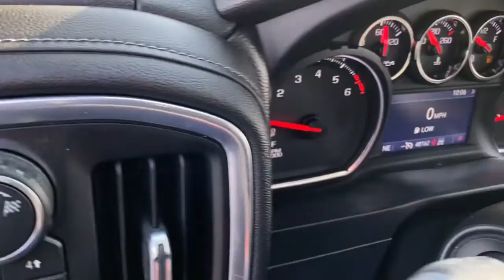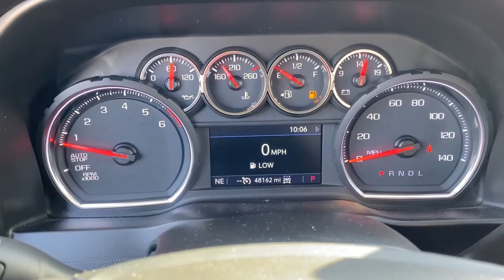2019 Chevrolet Silverado_1500 Waterford, Clarkston, Bloomfield Hills, White Lake, West Bloomfield 21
Northsky Blue Metallic Used 2019 Chevrolet Silverado_1500 LT available in 475 Summit Drive, Waterford, Michigan at Joe Lunghamer Chevrolet. Servicing the Waterford, Clarkson, Bloomfield Hills, White Lake, West Bloomfield, MI area.

Silverado_1500 LT

2019 Chevrolet Silverado_1500 LT - Stock#: 219021

CARFAX One-Owner.brbrCertified.brbrNorthsky Blue Metallic 2019 Chevrolet Silverado 1500 LT 4WD 8-Speed Automatic EcoTec3 5.3L V8brbrREMAINDER OF FACTORY WARRANTY FACTORY CERTIFIED INCLUDES WARRANTY GOOD TIRES GOOD BRAKES REAR BACK UP CAMERA RECENT TRADE IN Silverado 1500 LT Chevrolet Certified Pre-Owned Certified 4D Double Cab EcoTec3 5.3L V8 8-Speed Automatic 4WD Northsky Blue Metallic Black Cloth 120-Volt Instrument Panel Power Outlet 2 USB Ports 2 USB Ports (First Row) 4.2 Diagonal Color Display Driver Info Center 4-Way Manual Driver Seat Adjuster All-Star Edition Bed Protection Package Bluetooth For Phone Chevytec Spray-On Black Bedliner Chrome Grille Chrome Mirror Caps Color-Keyed Carpeting Floor Covering Compass Convenience Package Convenience Package II Deep-Tinted Glass Electronic Cruise Control Front Frame-Mounted Black Recovery Hooks Front Rubberized Vinyl Floor Mats HD Radio HD Rear Vision Camera Heavy-Duty Rear Locking Differential Lane Change Alert w/Side Blind Zone Alert Locking Tailgate Manual Tilt Wheel Steering Column OnStar & Chevrolet Connected Services Capable Perimeter Lighting Power Door Locks Power Front Windows w/Driver Express Up/Down Power Front Windows w/Passenger Express Down Power Rear Windows w/Express Down Power Sliding Rear Window w/Rear Defogger Preferred Equipment Group 1LT Radio: Chevrolet Infotainment 3 Plus System Rear 60/40 Folding Bench Seat (Folds Up) Rear Cross Traffic Alert Rear Rubberized-Vinyl Floor Mats Rear Vision Camera Rear Wheelhouse Liners Remote Keyless Entry Safety Package Single-Zone Manual/Semi-Automatic Air Conditioning SiriusXM Radio Steering Wheel Audio Controls Trailering Package Ultrasonic Front & Rear Park Assist Universal Home Remote Urethane Steering Wheel 10-Way Power Driver Seat w/Lumbar 120-Volt Bed Mounted Power Outlet 12-Volt Rear Auxiliary Power Outlet 170 Amp Alternator 220 Amps Alternator 3.23 Rear Axle Ratio 40/20/40 Front Split Bench Seat 40/20/40 Front Split-Bench Seat 4-Wheel Disc Brakes 6 Speakers ABS brakes Air Conditioning Alloy wheels All-Weather Floor Liner (LPO) AM/FM radio: SiriusXM Apple CarPlay/Android Auto Auxiliary External Transmission Oil Cooler Brake assist Bumpers: chrome Chevrolet Connected Access Chevrolet w/4G LTE Cloth Seat Trim Delay-off headlights Driver door bin Driver vanity mirror Dual front impact airbags Dual front side impact airbags Dual-Zone Automatic Climate Control Electric Rear-Window Defogger Electrical Lock Control Steering Column Electronic Stability Control External Engine Oil Cooler EZ Lift Power Lock & Release Tailgate Front anti-roll bar Front Center Armrest w/Storage Front reading lights Front wheel independent suspension Fully automatic headlights Heated door mirrors Heated Driver & Front Passenger Seats Heated Steering Wheel Heavy Duty Suspension Hitch Guidance Illuminated entry Integrated Trailer Brake Controller Keyless Open & Start Leather Wrapped Steering Wheel LED Cargo Area Lighting Low tire pressure warning Manual Tilt/Telescoping Steering Column Occupant sensing airbag Outside temperature display Overhead airbag Overhead console Panic alarm Passenger door bin Passenger vanity mirror Power door mirrors Power steering Power windows Premium audio system: Chevrolet Infotainment System 3 Radio data system Radio: Chevrolet Infotainment 3 System Rear Dual USB Charging-Only Ports Rear reading lights Rear step bumper Remote keyless entry Speed control Speed-sensing steering Split folding rear seat Steering wheel mounted audio controls Tachometer Theft Deterrent System (Unauthorized Entry) Tilt steering wheel Traction control Trip computer Variably intermittent wipers Voltmeter Wheel Locks (Set of 4) (LPO) Wheels: 17 x 8 Bright Silver Painted Aluminum Wheels: 18 x 8.5 Bright Silver Painted Aluminum Silverado 1500 LT 4D Double Cab EcoTec3 5.3L V8 8-Spee
All-Star Edition|Bed Protection Package|Convenience Package|Convenience Package II|Preferred Equipment Group 1LT|Safety Package|Trailering Package|2 USB Ports (First Row)|6 Speakers|AM/FM radio: SiriusXM|HD Radio|Premium audio system: Chevrolet Infotainment System 3|Radio data system|Radio: Chevrolet Infotainment 3 Plus System|Radio: Chevrolet Infotainment 3 System|R